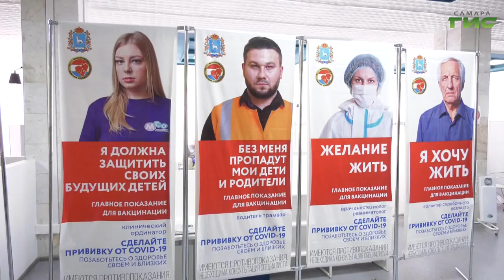Жителям Самарской области напомнили о необходимости вакцинации и ревакцинации от коронавируса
Спад заболеваемости - не повод забывать о прививках и мерах безопасности. По-прежнему в зоне риска старшее поколение. Пожилые люди, особенно с хроническими болезнями, тяжелее переносят инфекцию и чаще сталкиваются с неприятными последствиями болезни. Самым надежным методом защиты до сих пор остается вакцинация. Об этом напоминают и соцработники, которые разъясняют своим подопечным правила прохождения процедуры. Подробности в сюжете.